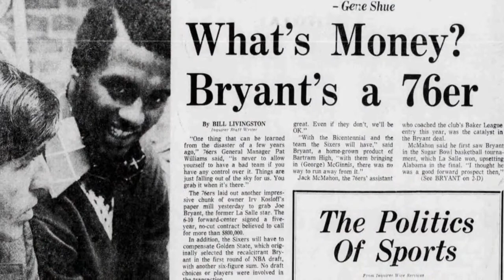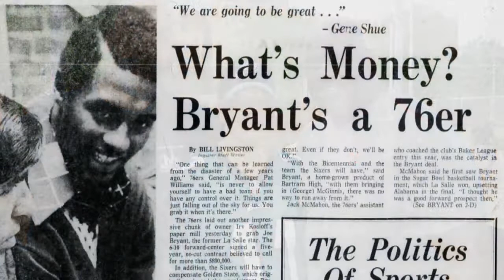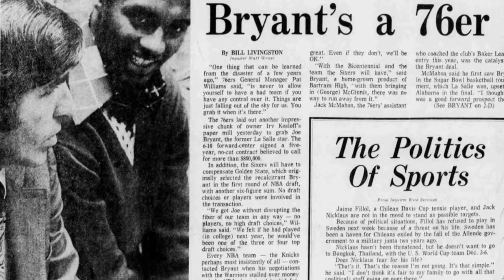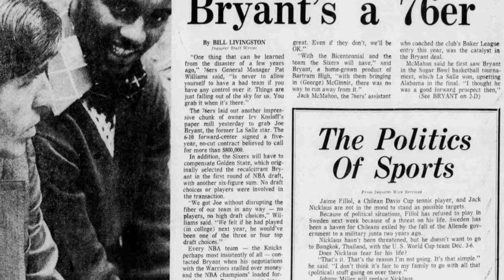PHILADELPHIA BASKETBALL STORIES! JOE BRYANT, HAROLD BARNES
Phila O.G Basketball Legend Harold Barnes Checks In With A Great Story Of Joe Bryant From The Phila Baker League.

In The Mid 80's Harold Barnes Of The North Penn PAL 27th & Hagert Sts Along With Bob Black & The Legendary Sonny Hill Helped To Develop & Foster The Talents Of Many Young Up & Coming Phila Ball Players, Who Would Eventually Become NBA Players, Via The Baker League.

Hope You Enjoy This Story & Please Remember To Help Out With A Share & A Subscription.
The King Of Sports Humor